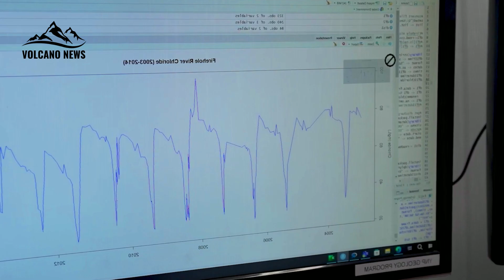Horrifying: Is a Yellowstone Volcano Eruption Imminent, After Recent Cluster of Earthquakes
Scientists are using AI to uncover tens of thousands of previously undetected earthquakes beneath Yellowstone. The discovery suggests seismic activity clustered along immature fault lines—changing the way we view the park's explosive underground world.